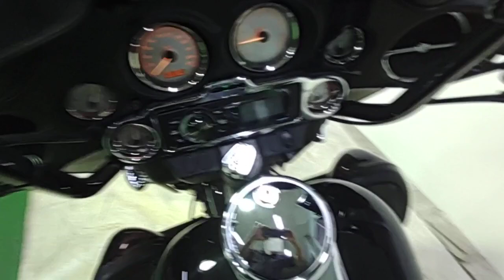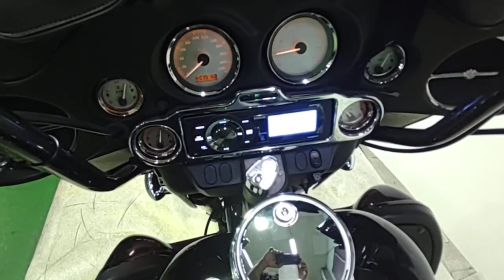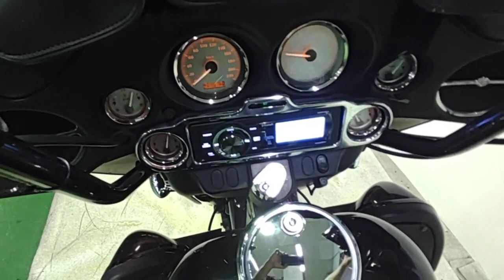FLHX ストリートグライド 2008年 中古車 16インチエイプバガーZハン/ロアーフェアリング/ETC2.0 バイクショップ名:バイクショップ RSH静岡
ツインカム96☆16インチエイプバガーZハンドル☆ベント付ロアーフェアリング☆フェアリングバッグ☆別体式ETC2.0☆Bluetoothアンプ☆■全車販売店保証&車両価格返金保証付!■お好みのカスタムご相談ください■認証工場完備■自賠責、任意保険、盗難補償取扱い店■全国通信販売可能!全国車両配送可能